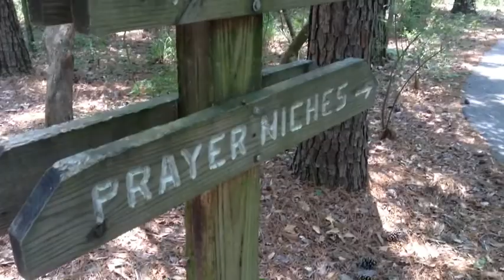Lost in the Woods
Full length short film.
5 kids and their counselor go off the path at Trinity Pines Christian camp Ground and Retreat center. Will they make make it out alive? One can only pray.